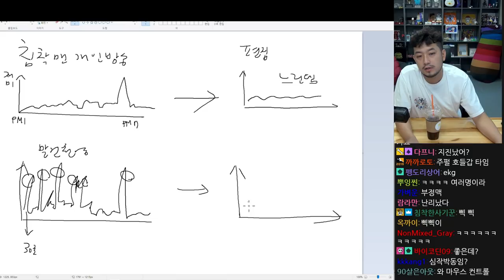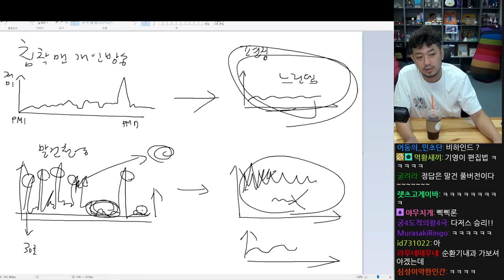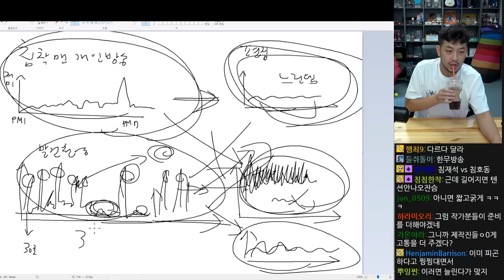2021년 10월 15일 1부 | 불삼겹살덮밥 먹방